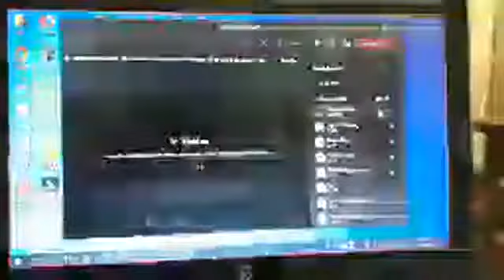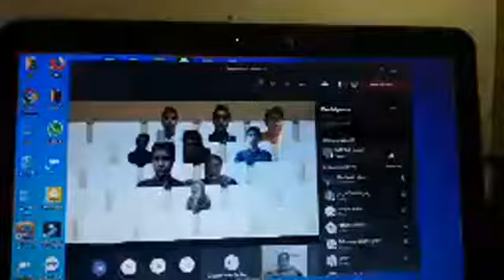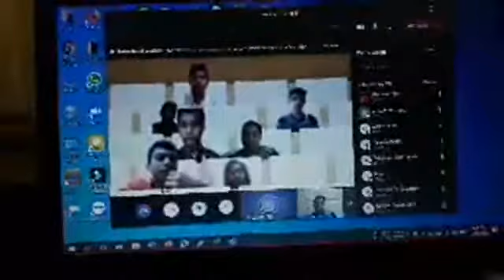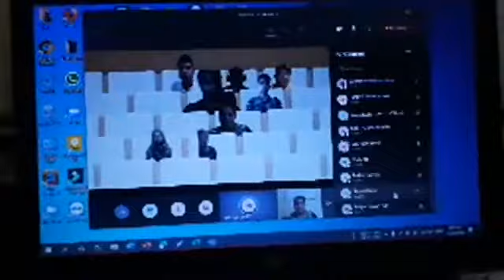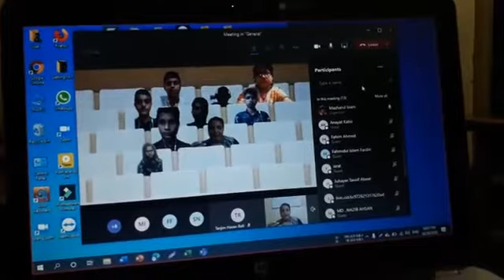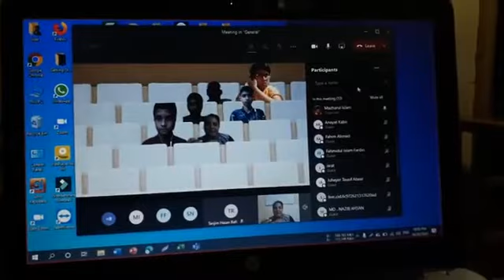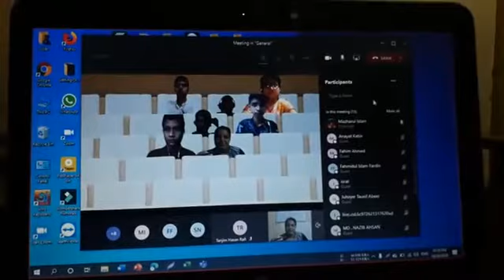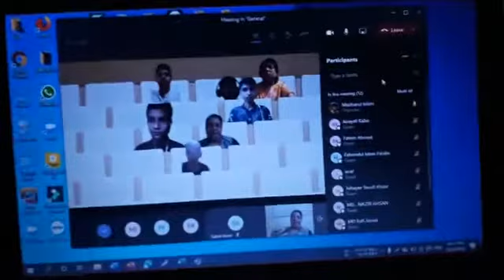Online English Language Club using Microsoft team